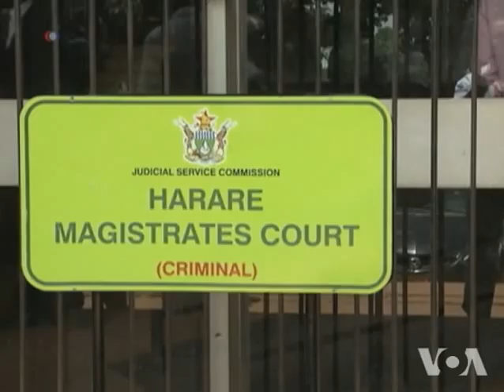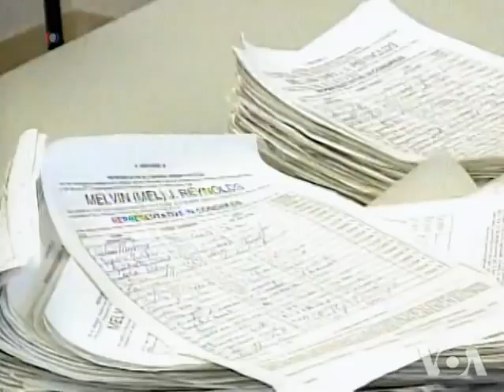Former US Congressman Arrested in Zimbabwe After Previous Legal Troubles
Former U.S. congressman Mel Reynolds has denied charges of possessing pornographic images and videos two days after his arrest at a hotel in Zimbabwe. VOA's Mariama Diallo reports.